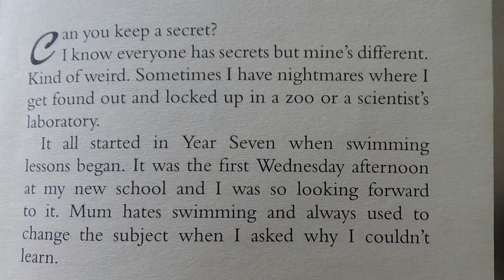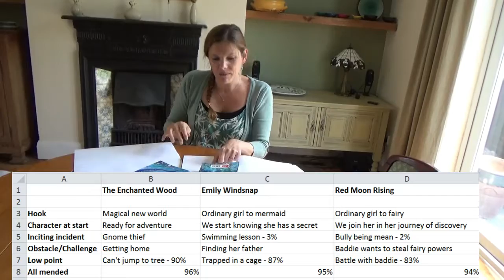Deconstructing for Plotting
How to use other authors' books to plan your own
Abie Longstaff is a best-selling children's author, and her channel covers tips on writing and the book industry.